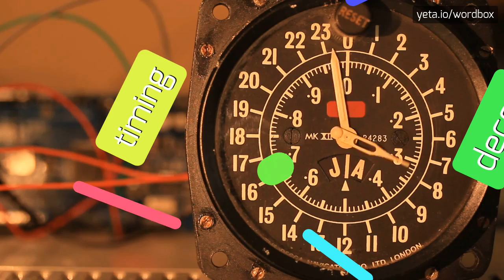GIFFARD - HOW TO PRONOUNCE IT!?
Watch how to say and pronounce "giffard"!